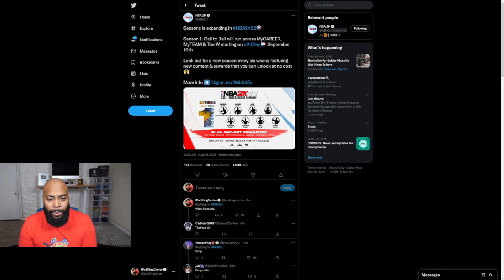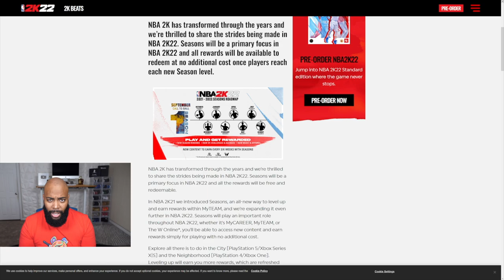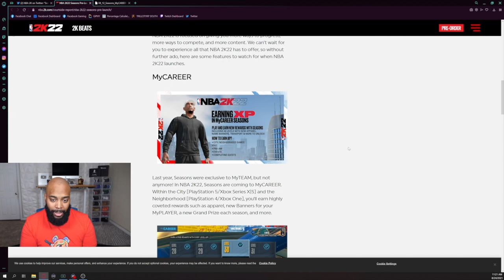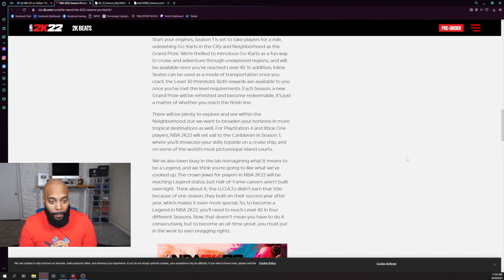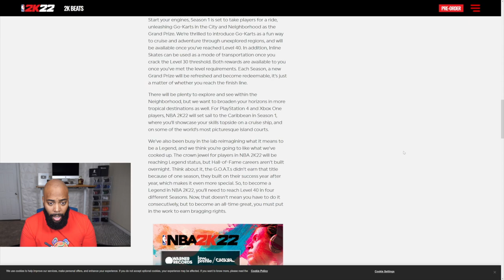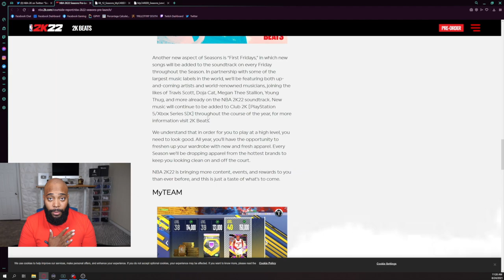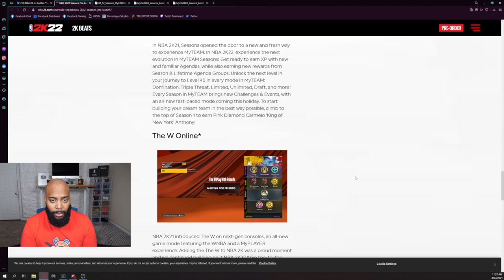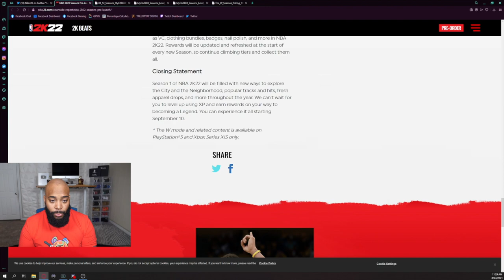NBA 2K22 SEASON PASS NEWS: New XP Reward System with Go-Karts and Inline Skates as Free Prizes